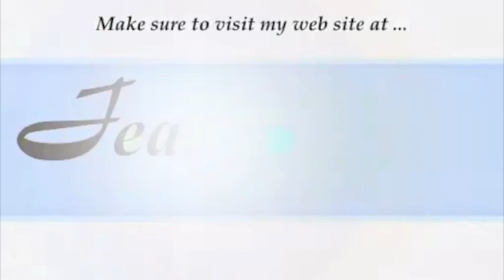Sociable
// If you are looking for great information on how to brand yourself, promote your listings, learn more, find out what, where, how about the Social Media this is the book to get. A great book by Shane Gibson & Stephen Jagger of Ubertor.